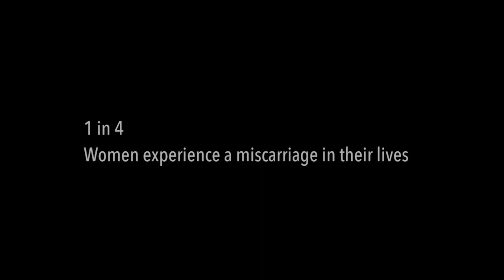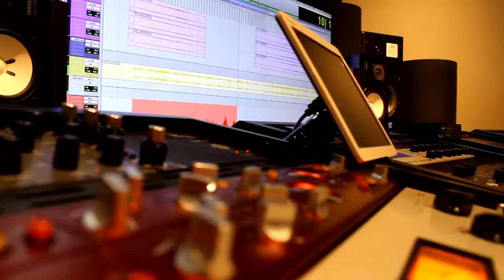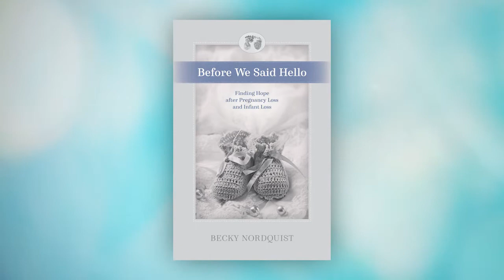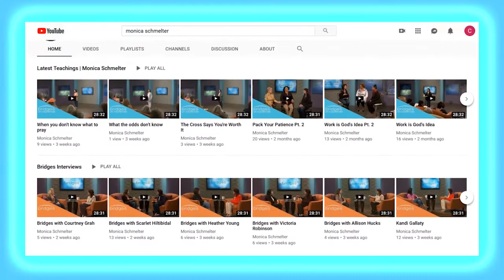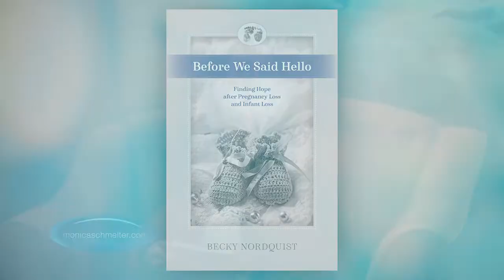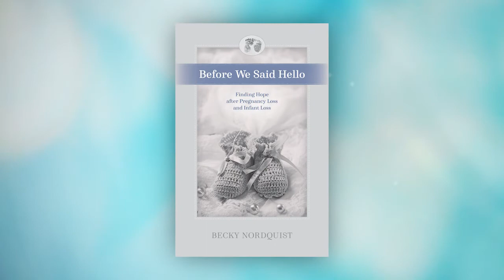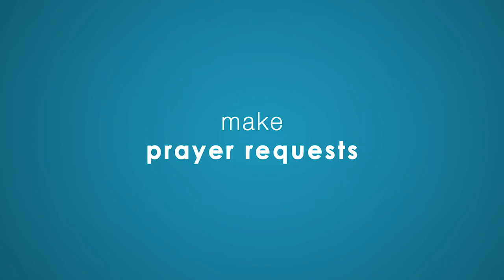Bridges with Becky Nordquist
Becky Nordquist joins Monica on this episode of Bridges to share her story of how she found hope after infant and pregnancy loss. Becky also shares about her current book and music project "Before we Said Hello."